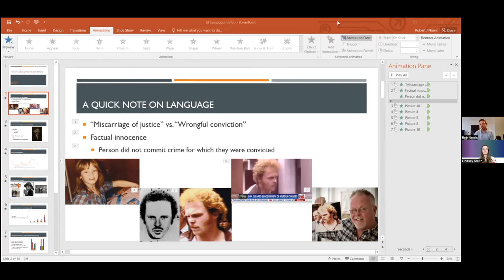2022 ACE Symposium Day 2 Spotlight Session ft Rob Norris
Dr. Robert Norris of George Mason University discusses exonerations with ACE! graduate student Lindsay Smith during Day 2 of "Charting a Course Toward Social Justice in Corrections."